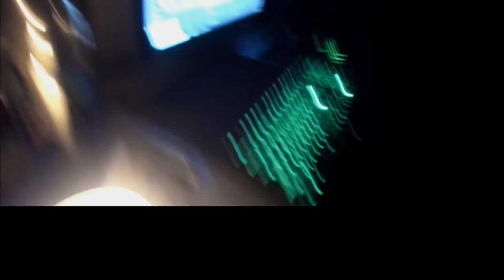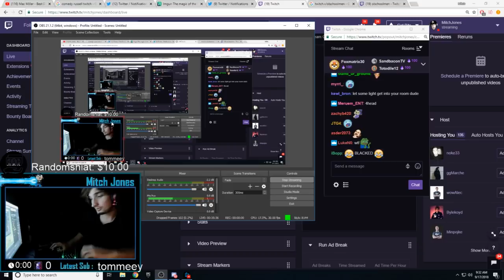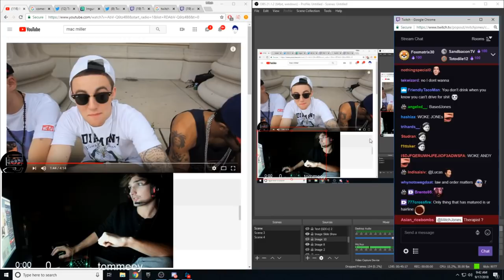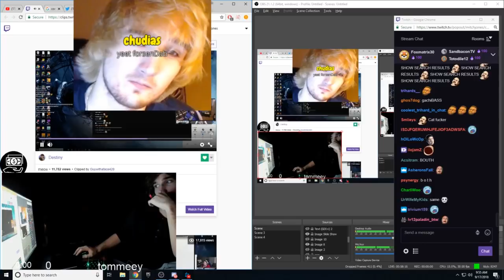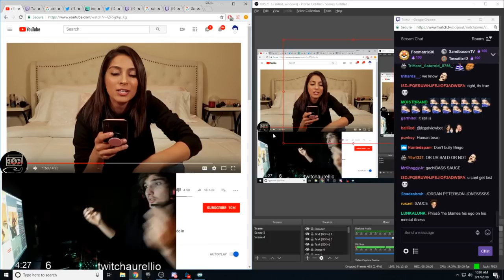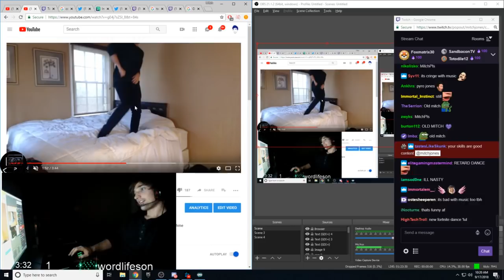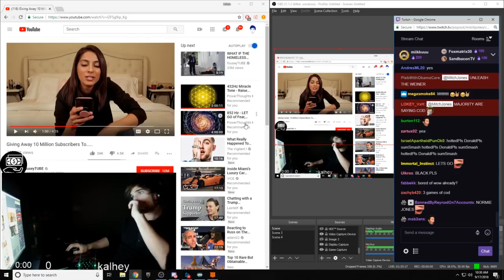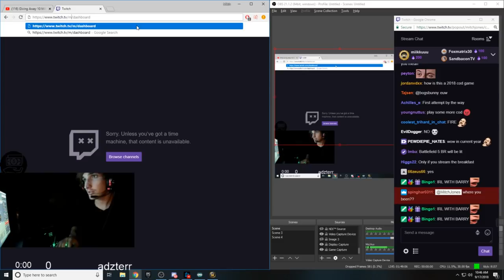Mitch Jones - Very Short Update [VOD: Sep 17, 2018]